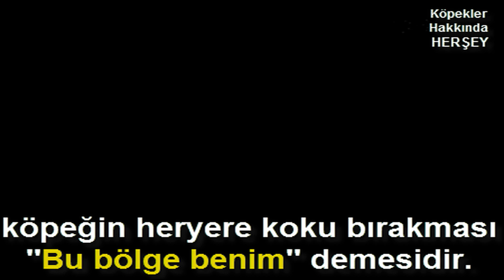Köpekler ile ilgili 10 ilginç bilgi